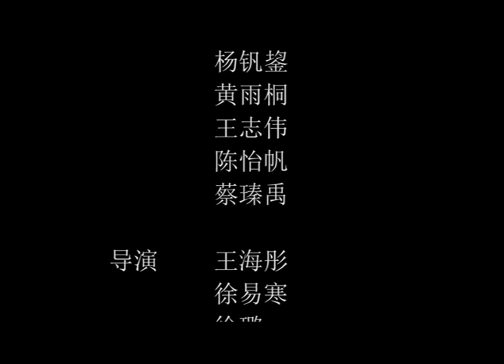Take Me Out Trailer 2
[Take Me Out] - presented by CUCCS

8th March (Sunday)
Fitzwilliam College Auditorium
7pm entry for 7.30pm start

This year, we have gathered 12 gorgeous female guests and 5 male guests. As the final event hosted by current committee, we promise you an amazing night! :)

Member Price £8
Non Member Price £10